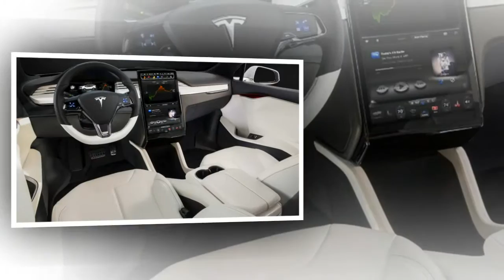DREAM CARS - Tesla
Tesla  -  The automotive future

Driving with electrical energy is good for human health and environment.

DREAM CARS - Dreams on four wheels. The best cars in the world - Tesla, Porsche, Mercedes, Bentley, Lamborghini, Maybach, Aston Martin, Ferrari, Bugatti, BMW, Jaguar...